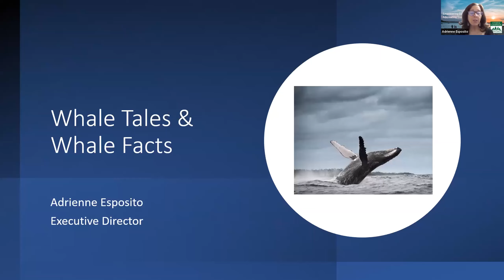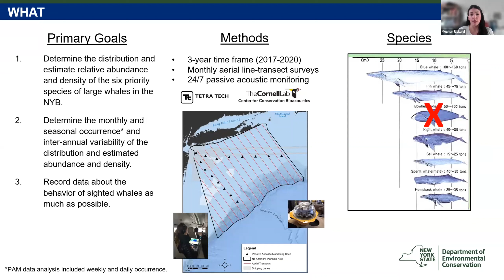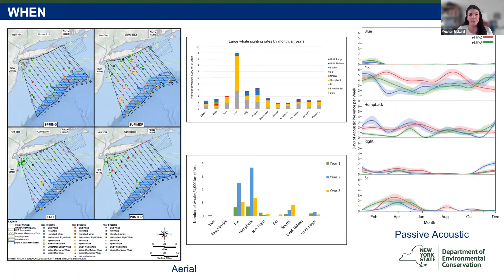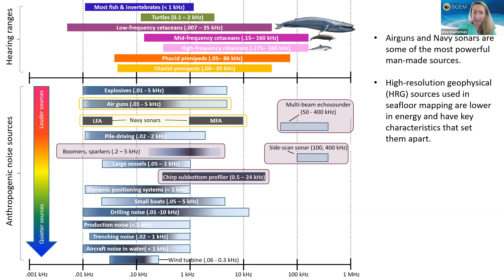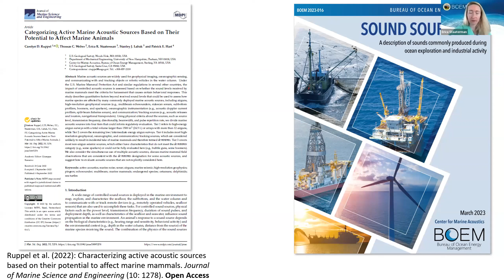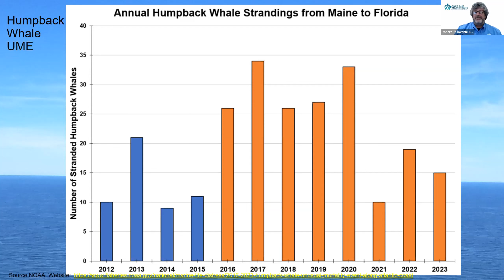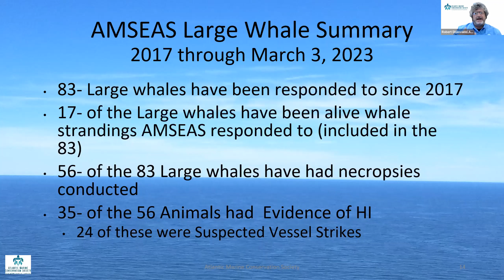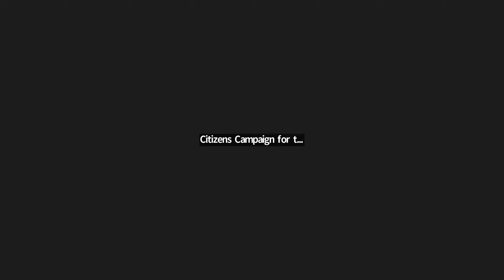Whale Tales and Whale Facts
Since 2016, we have witnessed an increase in whale strandings and whale deaths off of America’s shores. These endangered species are under threat from several sources, including ship strikes, fishing gear, plastic pollution, and climate change. Unfortunately, misinformation about whale deaths and an association with offshore wind development has led to concerns about transitioning from fossil fuels to renewable energy. These local wind projects are crucial to combat climate change, which is not only a threat to whales but also a threat to marine mammals, fisheries, and our communities.

Check out this virtual educational forum to hear from experts at the US Bureau of Ocean Energy Management, NYS Dept. of Environmental Conservation, and Atlantic Marine Conservation Society. Learn more about the recent whale strandings and deaths, and what is being done on the local, state, and federal level to protect whales. Hosted by CCE, NY League of Conservation Voters, and the NY Offshore Wind Alliance.